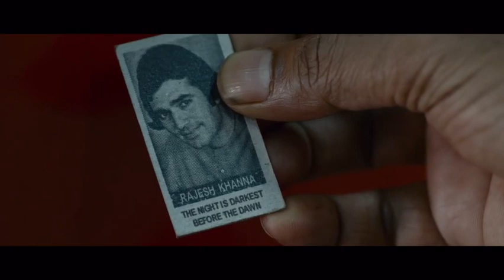Trending Katrina Kaif ❤️ latest video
Welcome to this captivating video featuring an in-depth look into the life and career of the talented actress Katrina Kaif. Join us as we delve into the remarkable journey of Katrina Kaif, a true icon in the world of entertainment.

        In this video, we explore the extraordinary talent, dedication, and passion that have propelled Katrina Kaif to the forefront of the acting industry. From her early beginnings to her rise to stardom, witness the inspiring story of Katrina Kaif's pursuit of her dreams and the obstacles she overcame along the way.

        Through captivating interviews, behind-the-scenes footage, and memorable clips from her most acclaimed performances, this video offers an exclusive glimpse into the world of Katrina Kaif. Discover the versatility and depth of Katrina Kaif's acting skills as we showcase her ability to portray a wide range of characters with authenticity and brilliance.

        Prepare to be inspired as we highlight the impact Katrina Kaif has made in the entertainment industry and the hearts of her fans worldwide. From her captivating screen presence to her commitment to meaningful storytelling, Katrina Kaif continues to captivate audiences with her talent and charm.

        Join us on this mesmerizing journey as we celebrate the accomplishments and contributions of actress Katrina Kaif. Whether you're a devoted fan or new to Katrina Kaif's work, this video promises to provide an immersive experience that celebrates her artistry and the indelible mark she has made in the world of acting.

Don't miss out on this opportunity to discover the magic of Katrina Kaif's performances and gain insights into her inspiring journey.